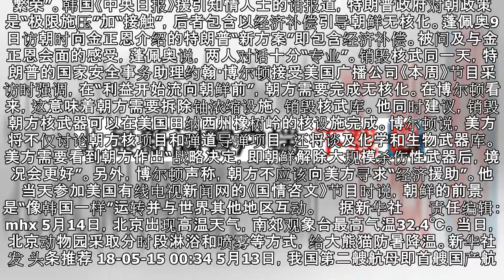蓬佩奥：朝若弃核 美必补偿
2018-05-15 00:41 文章来源：北京晨报网 我要评论 允许美国私人资本投资朝鲜基础设施建设 美国国务卿迈克·蓬佩奥13日说，如果朝鲜能够完全放弃核武器项目，美国将对朝鲜作出“安全保证”，同时作出经济补偿，允许美国私人资本投资朝鲜基础设施建设。安全保证当天接受《福克斯周日新闻》节目采访时，蓬佩奥说，如果朝方实现“完全、可验证、不可逆”的无核化，“不可否认，美国将不得不向（朝方）提供安全保...